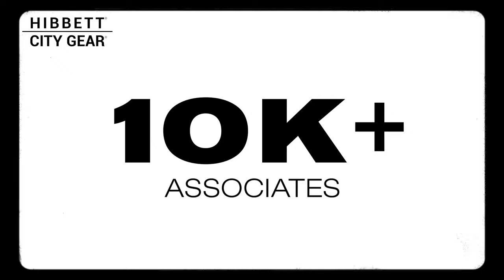Hibbett | City Gear - 75+ Years of Service (28s, Black Logo)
Hibbett | City Gear is your hometown sneakershop. Stop into any of our 1000+ locations to shop the brands and products you love your way with the help of our 10K local associates.